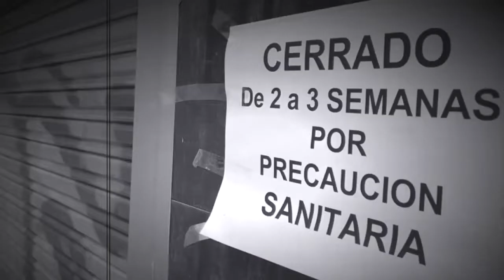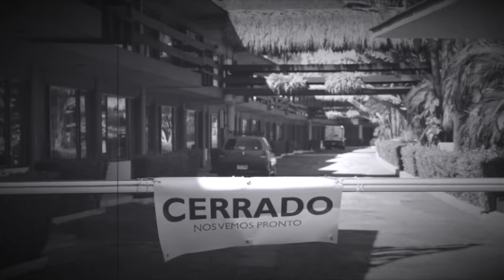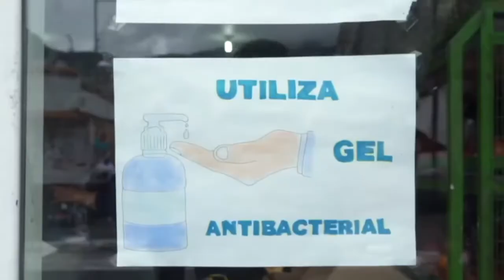TURISMO SOS 1 - ECUADOR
El impacto económico de la pandemia en sector turístico del Ecuador se calcula en 1.136 millones de dólares hasta el mes de junio de 2020. Sin embargo, la situación que viven ciudades, empresarios y trabajadores dedicados al turismo es crítica y piden auxilio. Les presentamos la primera entrega de Turismo SOS un trabajo especial desarrollado por la unidad de investigación de TC Televisión.

Guillermo Sanchez - empresario turístico de Baños
Rafael Martinez - Pdte. Asociación de Operadoras turísticas de Ecuador OPTUR
Roque Sevilla - Empresario Turístico
Holbach Muñeton - Pdte. Federacion de Cámaras de Turismo FENACATUR
Rosi Prado de Holguín - Ministra de Turismo